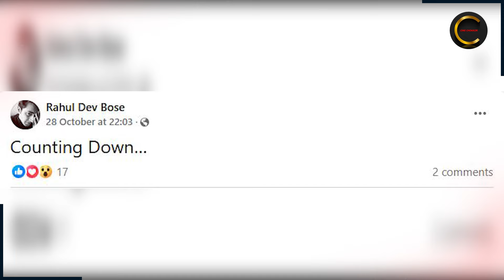দেবাদৃতার সঙ্গে শীঘ্রই বিয়ের পিঁড়িতে রাহুল? ইঙ্গিতপূর্ণ পোস্ট দিলেন অভিনেতা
देवद्रिता से जल्द शादी करने वाले हैं राहुल? एक्टर ने एक सुझावात्मक पोस्ट किया